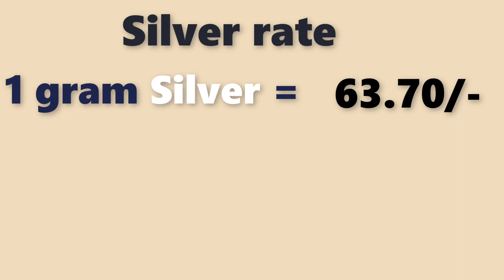Silver rate today|silver price today| silver rate in india |Laacnofas